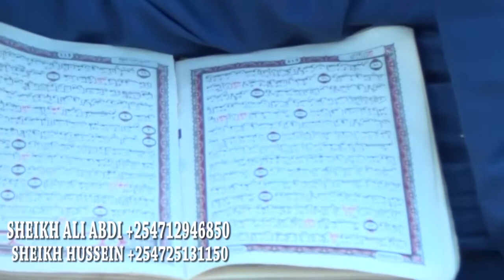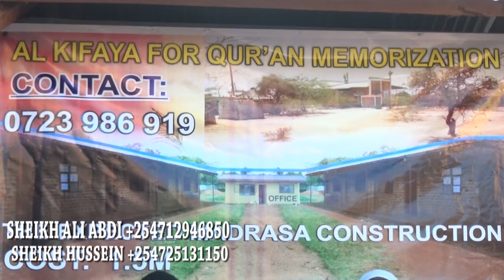Walaal caawi walalkaga muslimka ah, waxey ubahanyihin in loo diso meel quranka lagubarto